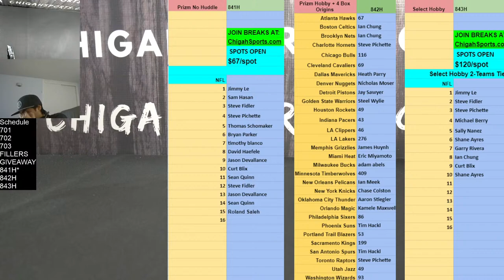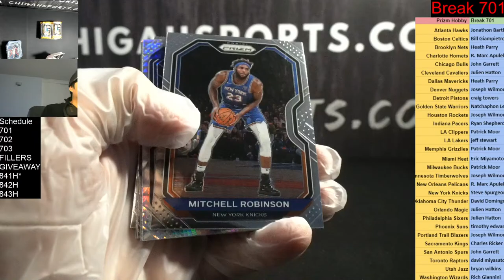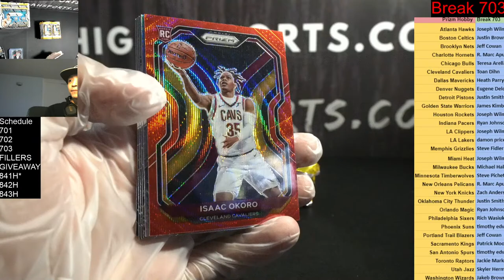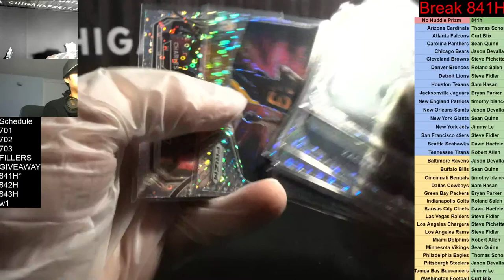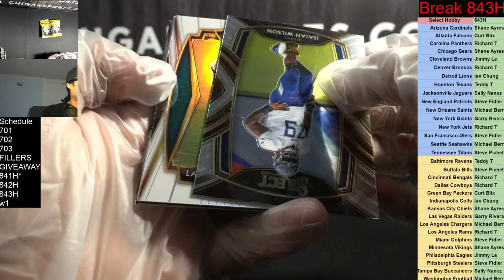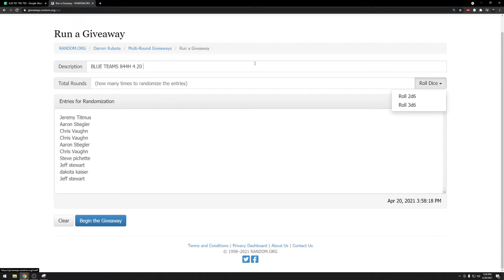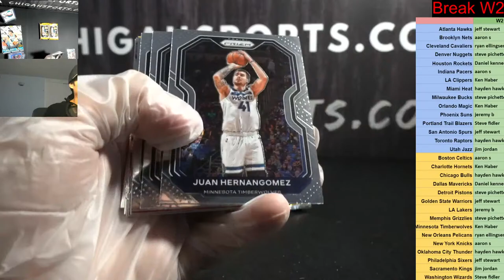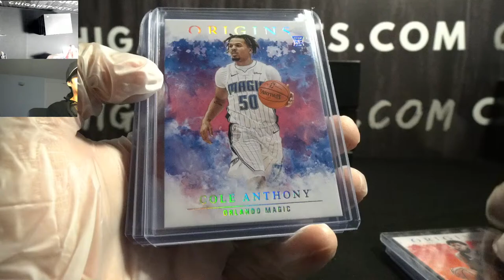701 702 703 842-844h* SELECT HOBBY FOOTBALL PRIZM HOBBY BASKETBALL Box Breaks